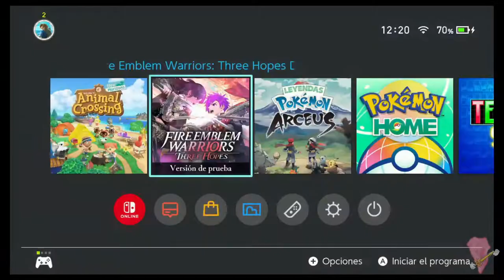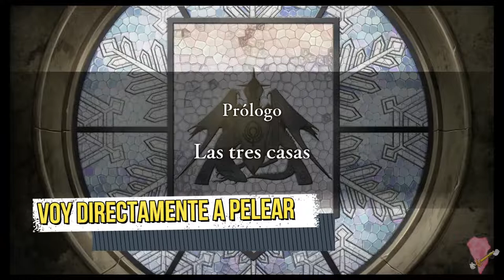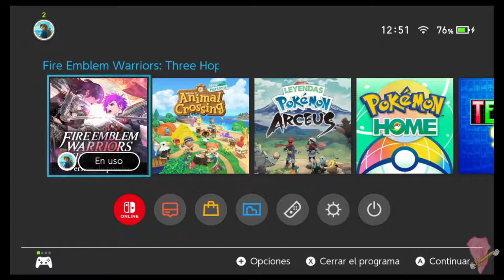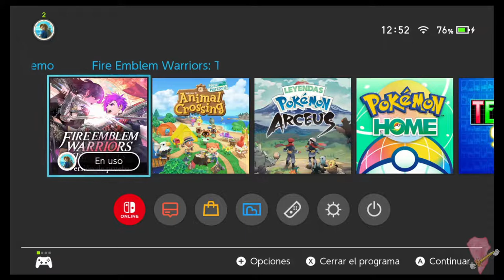Demo Fire Emblem Warriors Three Hopes. Español.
Os dejo un trocito de una batalla de este mushou para que veáis como es, la historia me la salto un poco para no meter mucho spoiler.